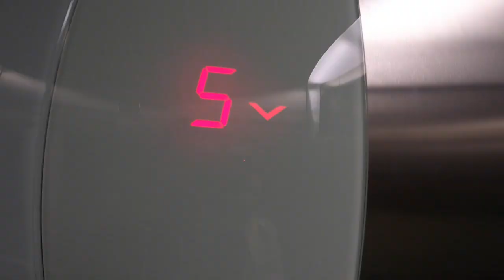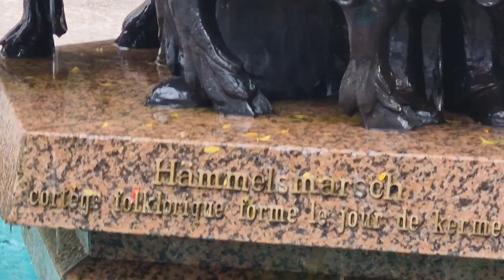| WALKING TOUR RICHEST COUNTRY IN THE WORLD |SUMMER 2024 |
Despite being one of the smallest countries in the European Union, Luxembourg stands out as the wealthiest nation in the world.